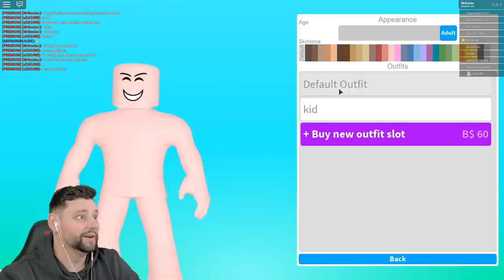I Pretended To Be A HOBO... This MILLIONAIRE Gave Me EVERYTHING! (Roblox Bloxburg)